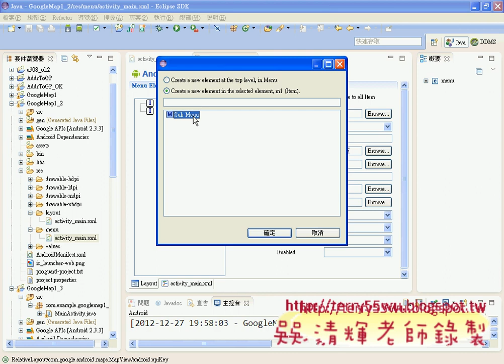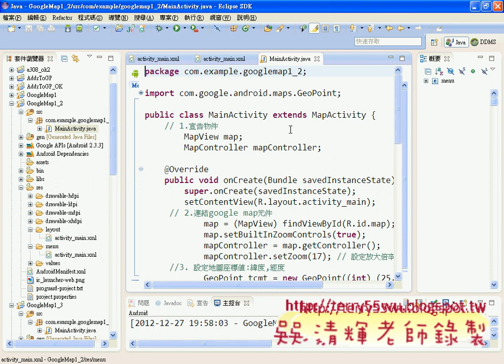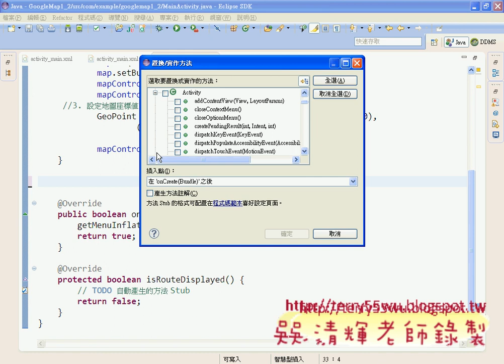03_如何用選單移動到指定的位置(Android進階教學 吳老師)